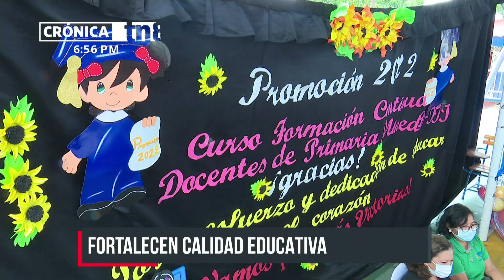24 mil maestros de primaria finalizan curso de formación continua - Nicaragua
Más de 24 mil maestros finalizaron un curso de Formación Continua. Este viernes se realizó la promoción para los docentes del Distrito III de Managua.

Más de 260 docentes de primaria del Distrito III de Managua recibieron sus diplomas tras haber finalizado satisfactoriamente el primer Curso de Formación Continua. Esto representa un esfuerzo que desarrolla el Ministerio de Educación (MINED) para facilitar herramientas pedagógicas, estas se pueden implementar en las aulas de clases para mejorar el proceso de enseñanza y aprendizajes.

«La actualización es importante porque estamos en los cambios cada día, de eso se trata de nuevas estrategias, nuevas maneras de tratar y actualizarnos de vez en cuando»; dijo la maestra Elizabeth Vega del Colegio Benjamín Zeledón.

«Sabemos que como maestros tenemos que estar siempre dispuestos al cambio, aprendiendo nuevas estrategias, así nosotros poderlas transmitir a nuestros estudiantes»; expresó la docente Urania Ocampo, del Centro Escolar 12 de Septiembre.

Docentes capacitados con nuevos conocimientos

Los docentes recibieron herramientas a través de diversos módulos como: neurociencia, mediación pedagógica y la integración de la comunidad educativa. Estos conocimientos son aplicables para que el estudiante pueda ser activo y participativo, siendo constructor de su propio aprendizaje como parte de la calidad educativa.

«Se hace realidad a través de acciones visibles y muy orgullosos de nuestros docentes, porque realizaron trabajos finales preciosos y su culminación. No podemos decir que terminamos esta misión»; destacó Erika de la Cruz Calero, delegada del MINED en el Distrito III de Managua.

«No nos detenemos, la educación es dinámica, es cambiante, tenemos que ir por más victorias educativas siempre»; de esa manera finalizó la delegada del MINED del Distrito III.

En el Distrito III existen 33 centros, cuyos docentes recibieron este curso. Sin embargo, a nivel nacional fue finalizado por más de 24 mil docentes, a los que ya se les están entregando sus diplomas. Este curso busca incidir en fortalecer a los docentes y por ende la calidad educativa.